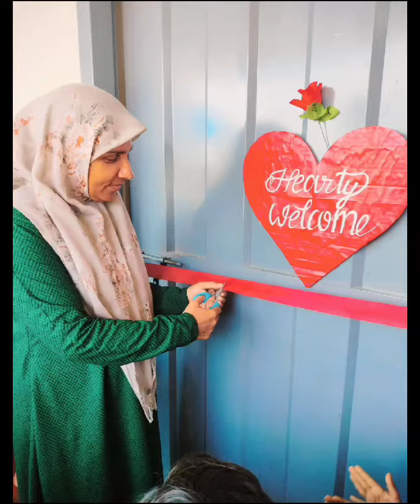ᴩʀᴇ ᴩʀɪᴍᴀʀy ʀᴇᴅ ᴅᴀy ᴄᴇʟᴇʙʀᴀᴛɪᴏɴ | ᴀʟᴩꜱ ᴍᴜɴᴅᴏᴛʜᴩᴀʀᴀᴍʙᴀ